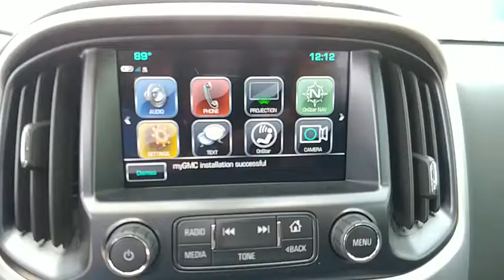2018 GMC Canyon Lakeland Florida 18T228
2018 GMC Canyon SLE1

Regal GMC
2615 Lakeland Hills Blvd.

Pick up this Quicksilver Metallic 2018 GMC Canyon, available today at Regal GMC. This could be the one you've been searching for.